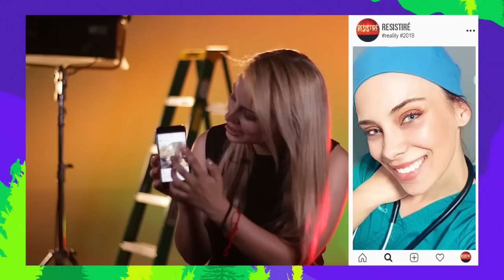MTV Resistiré | Conociendo a CASS ZAMORANO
MTVResistiré

Descarga MTV Play para ver tus series favoritas cuando quieras, donde quieras:
Google Play: